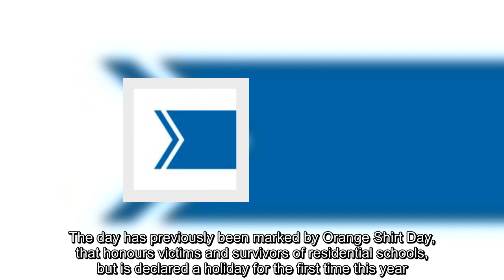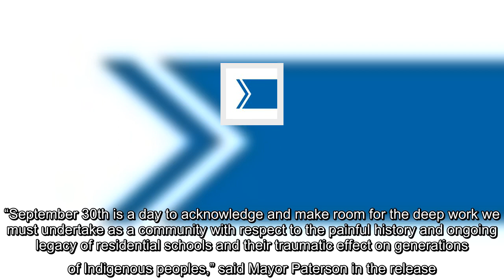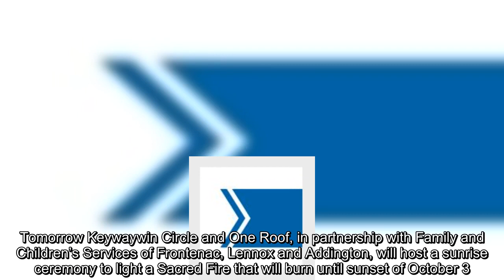First National Day for Truth and Reconciliation to be observed in Canada